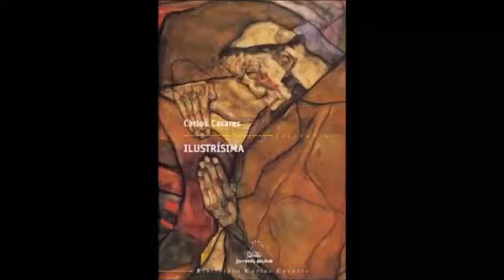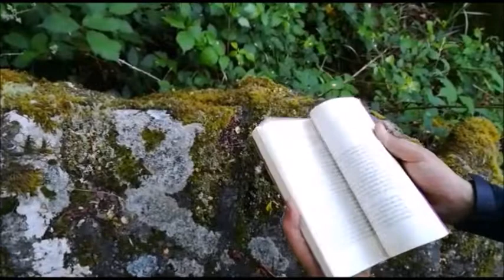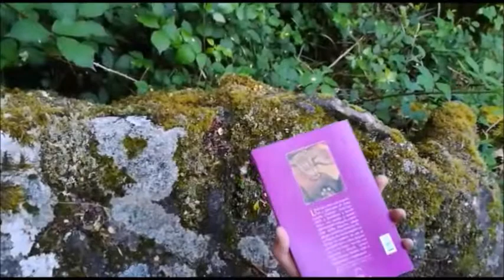ilustrisima carlos casares